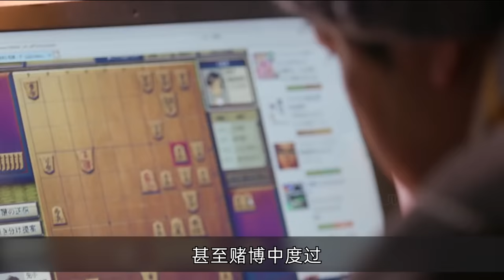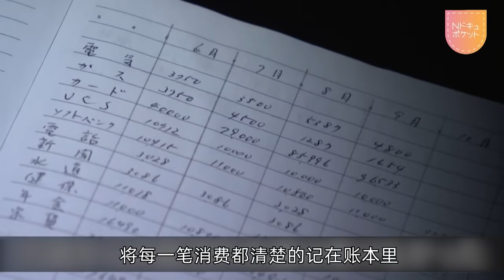日本蟄居族，55歲女兒和63歲兒子一起啃老91歲父親